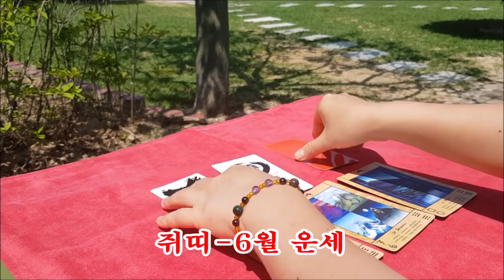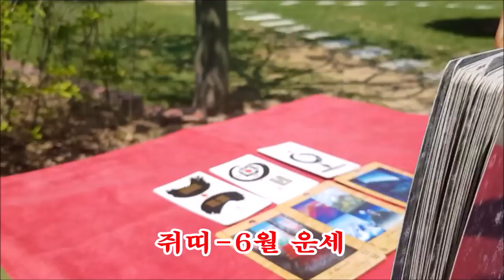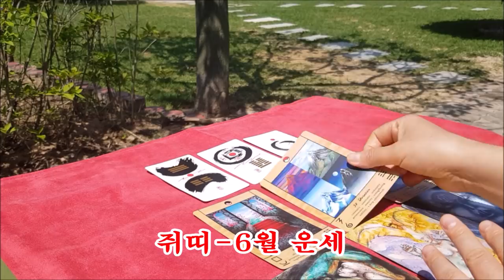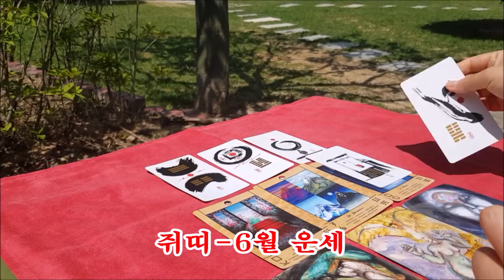[도깨비불사주]6월 쥐띠 운세[도깨비불운명학연구소]